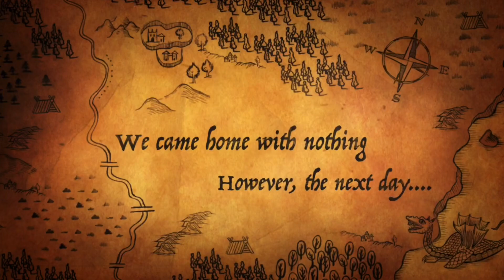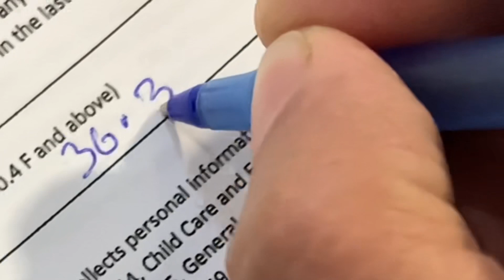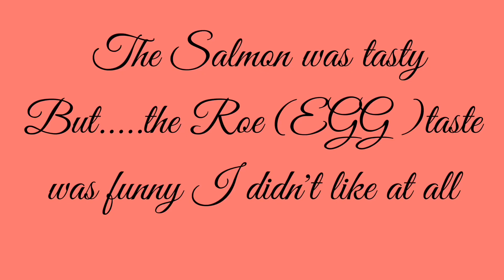A Tale Of Fishing// স্যামন মাছের ডিম দেখতে কেমন?Salmon egg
A Tale Of Fishing// A Women Who Never Seen  Her Husband Fishing She doesn't Know What Patient Man She married. Salam friends, It is Thanksgiving long weekend. The day was sunny we decided to go for fishing. we went to Lake Simco Barry. Harbourfront was very enjoyable. It was the perfect place to spend the whole day. But all is sudden a strong gusty wind started up. And the temperature going down. My patient husband twirls up his fishing line and we came home with no fish. The next morning he went again with friends and I left for work. When I back home I saw 2 Salmon fish lying on my kitchen floor.
The Baked Salmon taste was good bit the Roe was tasted funny to me I didn't like it at all. স্যামন মাছের ডিম দেখতে কেমন ছিল?